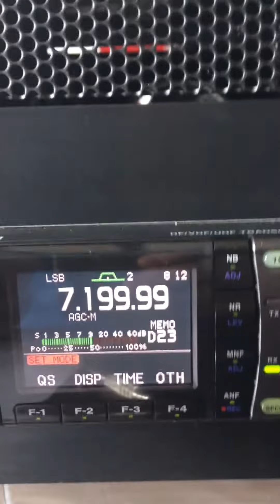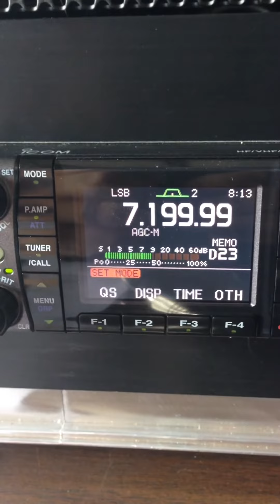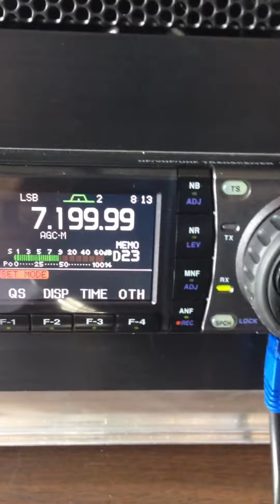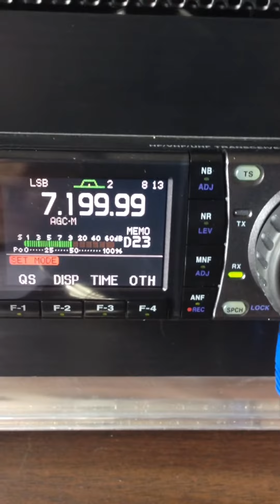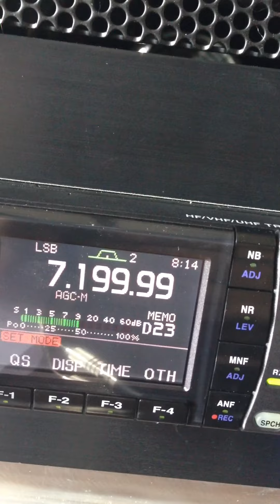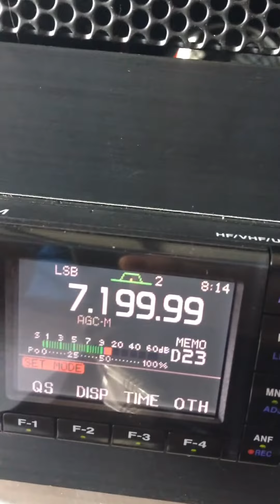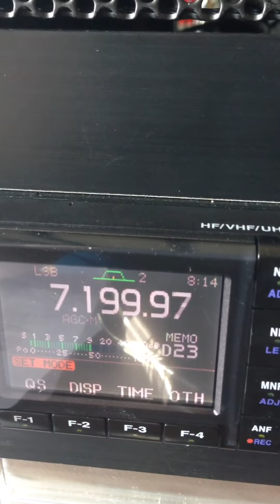Angry Dude on 7.199.99 MHz HF during Field Day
Forgot I had this video. I recorded it on field day 2016. Some dude abusing the radiowaves. I kind of found it to be humorous.